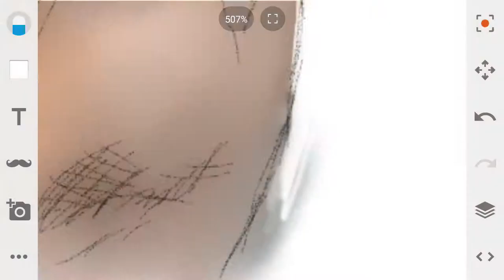Deddy Corbuzier | Digital Painting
The Motivator Master Deddy Corbuzier | Digital Painting by Tinta Angkara